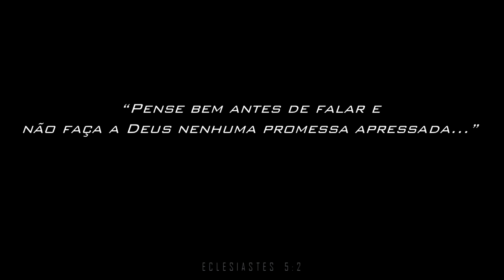Rabino David - 5109 - A Promessa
Essa mensagem do Rabino David, é referente à pregação

”Crescer em momentos de Crise”

(A)Padre Léo - (B)0406 - (C)A Grande arma contra a Depressão

(A) - Todos os vídeos começam com essa descrição;

(B) - Os dois primeiros números são apenas um registro da palestra, de acordo com a ordem que eu estou assistindo e cadastrando no meu controle, no caso dessa (04) é a quarta palestra;

“Pense bem antes de falar e
não faça a Deus nenhuma promessa apressada...”

ECLESIASTES 5:2